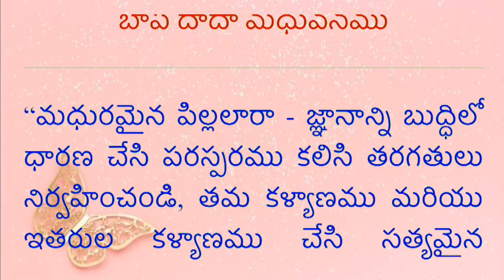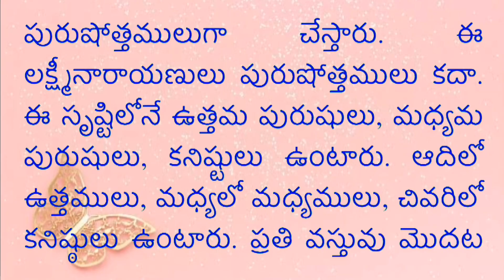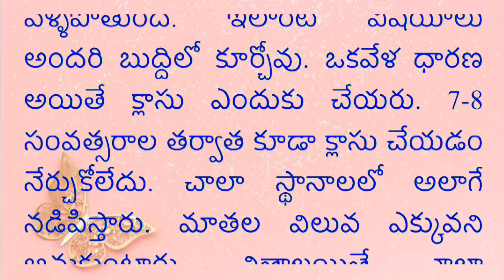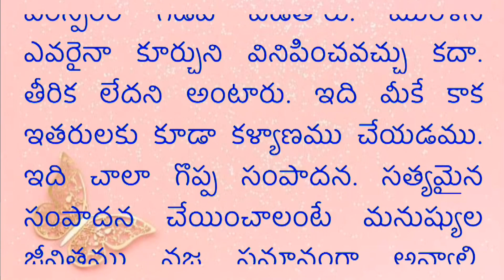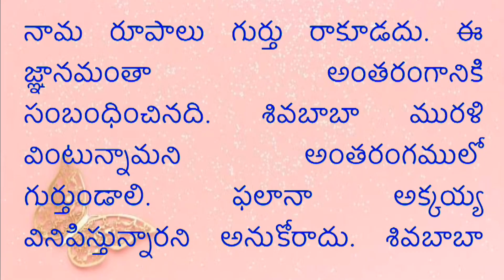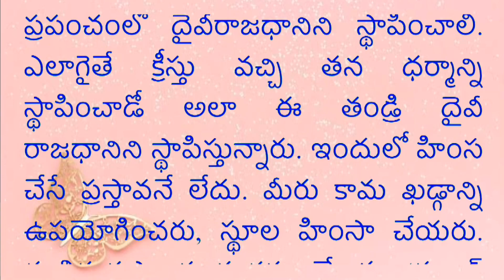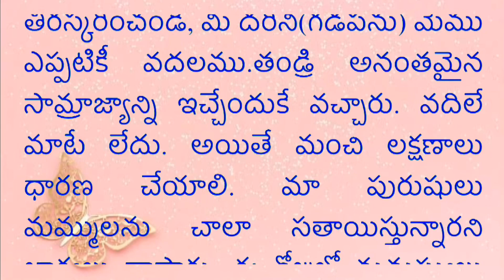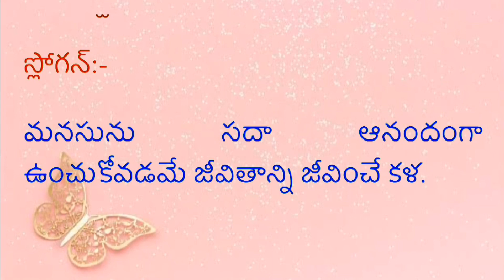21/08/2020 Telugu Murli with colorful text and audio